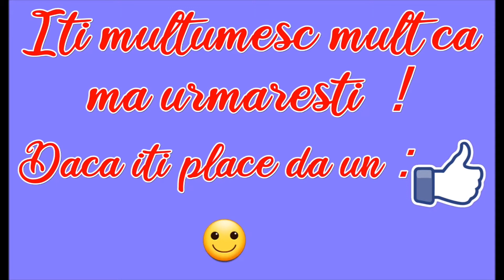O pisicuta jucăușă, integrată la o nouă familie!😀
Are o nouă familie, pisica care noi din păcate nu am putut să o ținem.